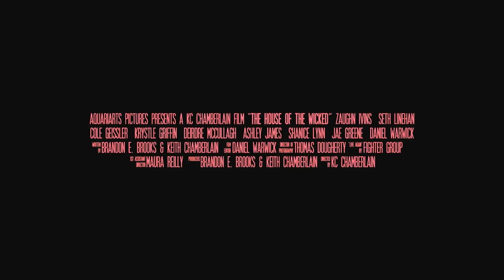The House of the Wicked Trailer 1 (2012)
A deranged serial killer gets more than he bargained for when he abducts a mysterious young woman.

The House of the Wicked stars Zaughn Ivins, Seth Linehan, Cole Geissler, Deirdre McCullagh, Ashley James, Shanice Lynn, Krystle Griffin, Jae Greene and Daniel Warwick.

Written by KC Chamberlain and Brandon E. Brooks, Directed by KC Chamberlain.
Trailer created by Daniel Warwick and voiceover by Bryan Donoghue.